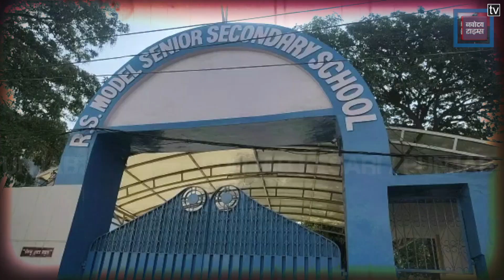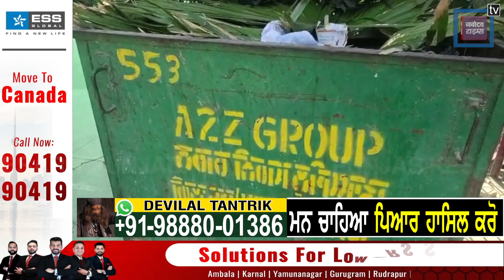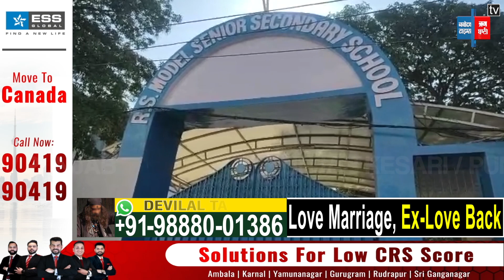School में 'आप' MLA की छापेमारी ! Dustbin में मिला कुछ ऐसा की...